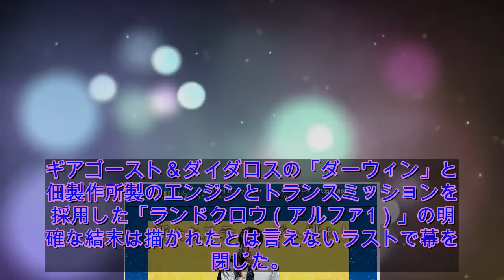下町ロケット「最終回」じゃなかった 正月「特別編」に疑問の声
阿部寛さん主演のTBS日曜劇場「下町ロケット」の特別編が2019年1月2日に放送される。